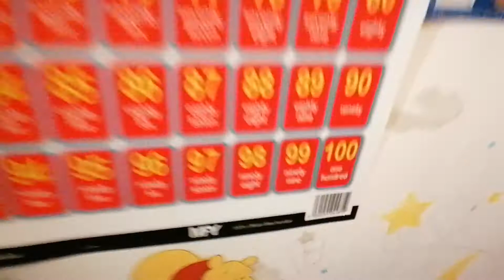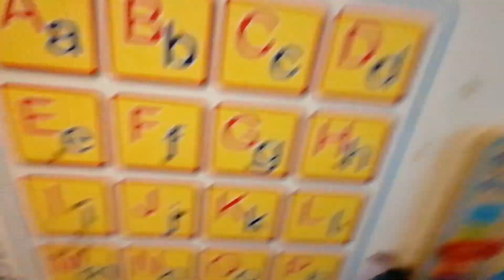2021. gada 12. maijā